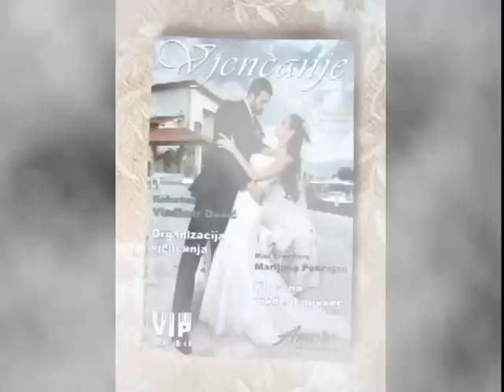Vladimir Dasic cepaza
He is a perfect man with grate qualaties and a good sport!